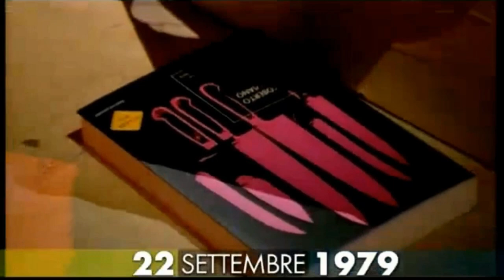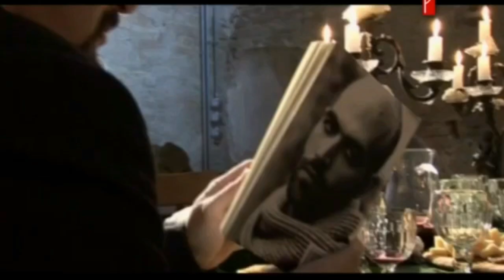Gomorra, la genesi del romanzo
Per i credits si veda il video precedente.